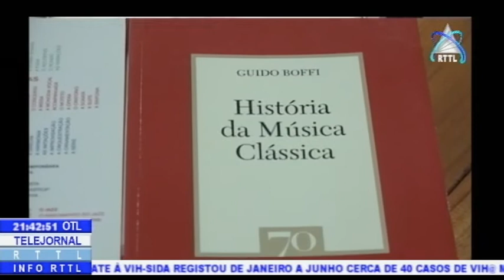Construção Da Escola De Música Encontra-Se Suspensa